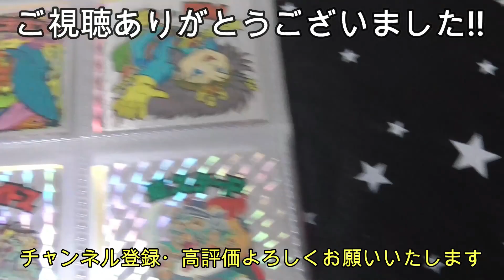【ビックリマン】コラボ品が出るたびに、要望が出る「ビックリマン伝説」について教えてほしい!【誰か教えて】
コラボの話題が出たりすると
そちらを出すなら「ビックリマン伝説」の続きを出せという
意見が結構出ます
でも、私は「伝説」にはまったくノータッチなので
その魅力等を教えてほしいという動画

動画はFilmoraで作成されています

8月も週四日投稿!

出演者

◆道重芽衣子☆BJD(球体関節人形)の少女(CV：すずきつづみ CeVIO)
　誕生日:知らない
　身長:42cm
　体重:わからない
　血液型:あるの?
　好きなアイドル:カントリーガールズ
　               織田哲郎
　趣味:食べること、ビックリマン集め
　特技:大食い

◆弥美神フィアナ☆暗黒の女神(CV:京町セイカ)
　誕生日:不明
　身長:44cm
    体重:ダークネス
    血液型:神には流れていない
    好きなアイドル:アイドルとは何か勉強中
　趣味:闇を見つめること
　特技:適当なことを思いつき、口にすること